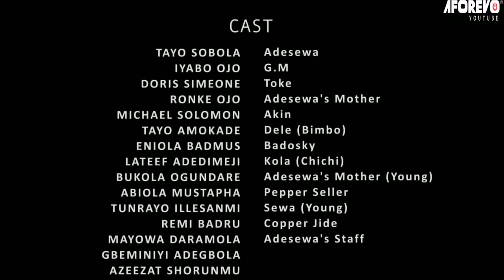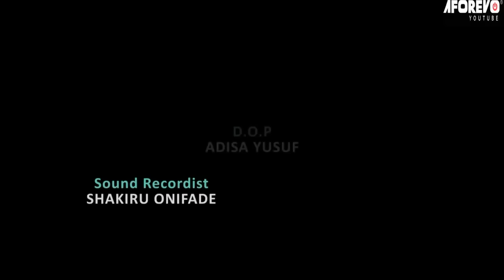Isewon - Latest Nigerian Yoruba Movie Starring Lateef Adetunji , Iyabo Ojo , Tayo Sobola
After doing everything to make money but something happened when the money came
Starring : Tayo Sobola, Iyabo Ojo, Doris Simeone, Ronke Ojo